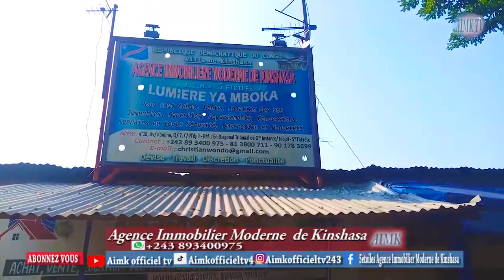Parcelle à vendre à n' djili Q/13 accès facile pour toutes les directions possibilité de morcelée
immobilier